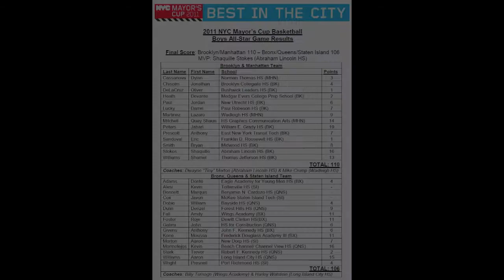MAYOR'S CUP BASKETBALL TOP 25 PLAYS 4/3/2011